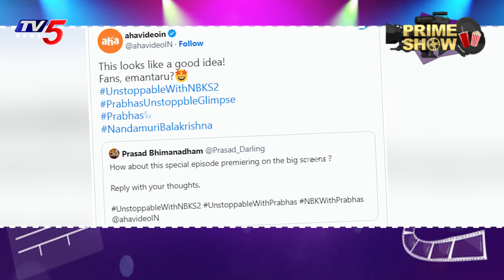Prabhas Balakrishna Interview Full Show Release in Big Screen.? | UnstoppableWithNBK | TV5Tollywood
PrimeShow : Prabhas Balakrishna Interview Full Show Release in Big Screen | UnstoppableWithNBKS2 | TV5Tollywood